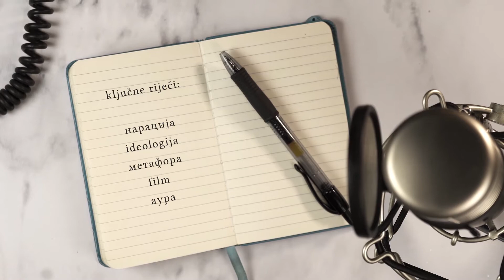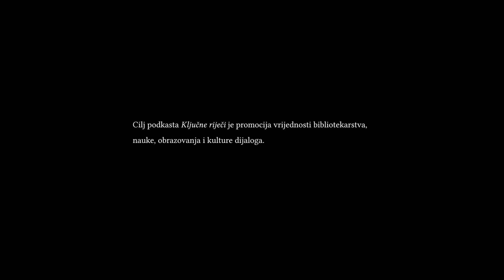Ključne riječi: književnost, naracija, fikcija, diskurs, interpretacija – dr Goran Radonjić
Podkast "Ključne riječi" Centralne univerzitetske biblioteke - Univerzitet Crne Gore

Gost: dr Goran Radonjić - docent na Filološkom fakultetu i Fakultetu dramskih umjetnosti Univerziteta Crne Gore, književni i filmski kritičar, autor knjiga iz istorije književnosti, govorio je o naratologiji, komparativnoj književnosti, filmskoj kritici, prirodi i vrijednosti umjetničkih djela, kao i umjetničkom doživljaju.

00:00 - Uvod
1:14 Naratologija, naracija, narativ, identitet, istorija
7:48 Orvel, Fuko, Bahtin, moć diskurs, sukob interpretacija
15:08 Teri Iglton, umjetnost i ideologija, tekst, područja borbe za političko djelovanje
21:15 Postmoderna, Umberto Eko, priča, imaginacija, fikcija i metafikcija
28:16 Odbrana estetske dimenzije umjetničkih djela
31:58 Omiljena književna i filmska ostvarenja: Bertoluči, Asghar Farhadi, Hičkok, Gogolj, Šekspir
40:46 Benjamin, reprodukcija umjetničkih djela, aura u umjetničkom djelu
44:05 Zadovoljstvo u tekstu, hedonizam u umjetnosti: Nabokov, Prust, primarna estetska funkcija

Urednik i voditelj: Vuksan Vuksanović
Režija: Sead Šabotić
Kamera i montaža: Blažo Tatar
Produkcija: Edin Jašarović
Dizajn: Ivan Živković
Muzika: Lesfm from Pixabay

Podkast se realizuje u saradnji CUB/Rektorata i Fakulteta dramskih umjetnosti UCG.